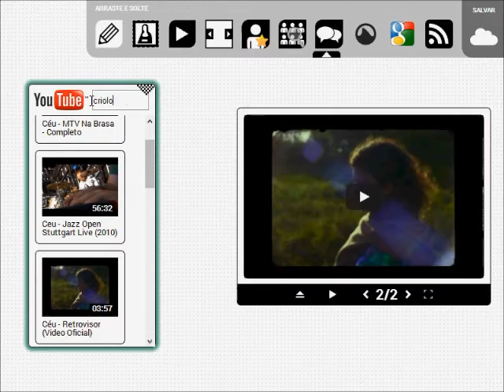jiZ7.com - Utilizando o Álbum